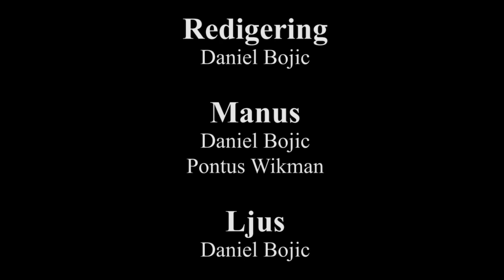Hämnden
Här är en kortfilm vi gjorde som projektarbete under 3:e året på Mediagymnasiet!
Vi vill tacka alla medverkande som hjälpte oss att göra den här filmen!